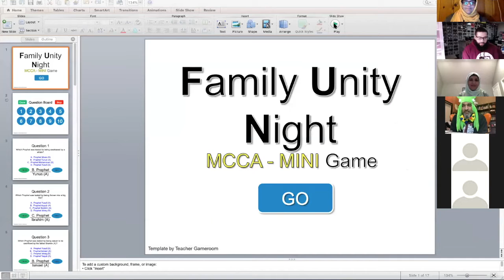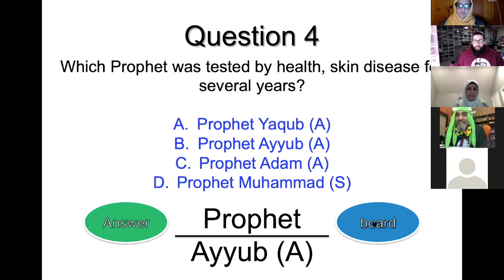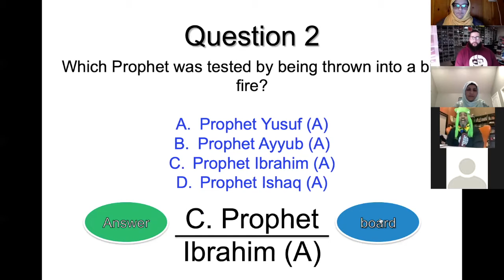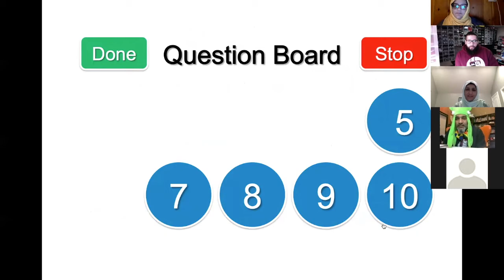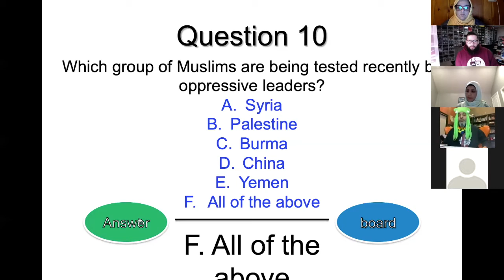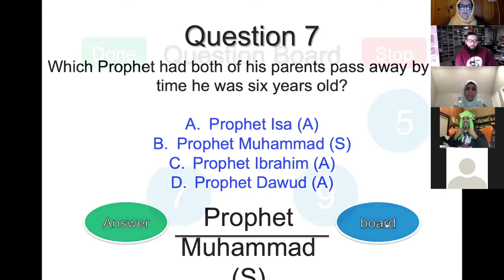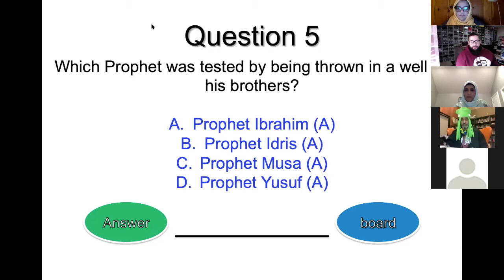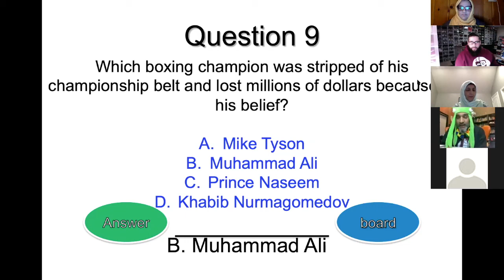Family Unity Night - Spiritual Mindset In Challenging Times - By Imam Ibrahim Khader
Family Education & Virtual Game